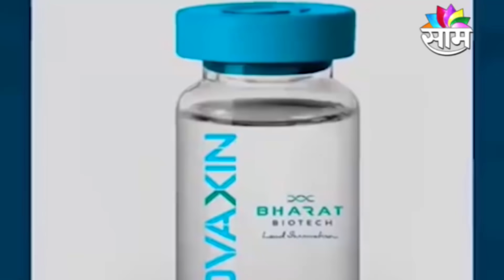CORONA VACCINE | कोरोनावरील ती पहिली लस या तारखेला येणार...